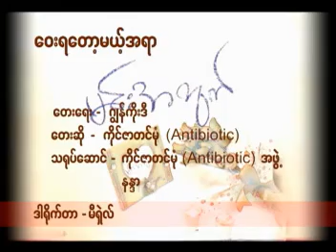မင်းအတွက် - karaoke songs AVSEQ13